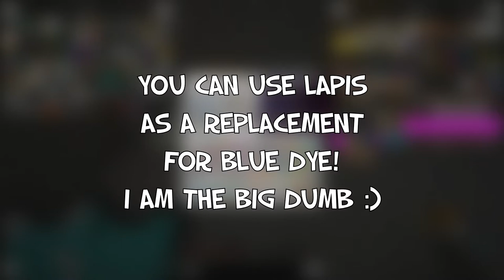The START of Something Great! | Minecraft: Tekxit 3 | Ep. 1